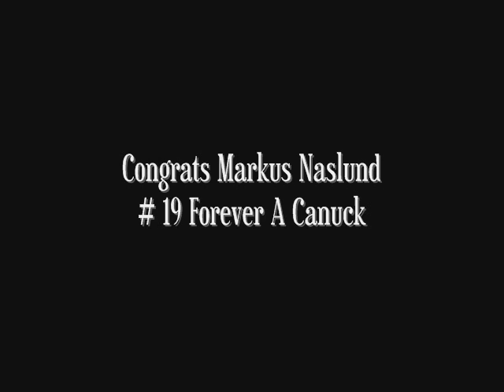Markus Naslund- Coming Home Tribute Video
Markus Naslund Jersey Retirement tribute video , Naslund jersey retirement on December 11th 2010.

Enjoy Canuck fans :)